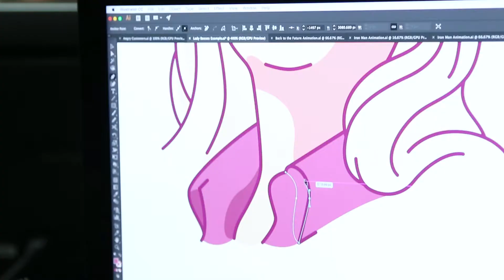Siege the Day - Careers/Recruiting Video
We're hiring in Austin and San Diego!